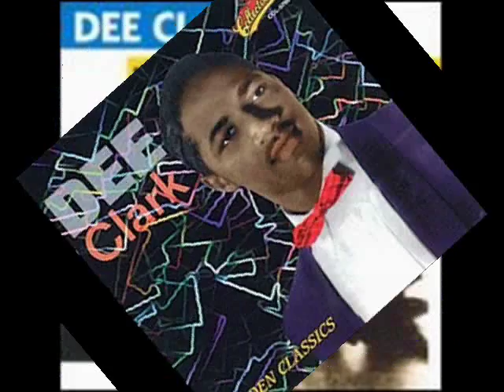Dee Clark - How About That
Though largely unknown among contemporary audiences, Dee Clark was one of the most successful R&B singers of the late '50s and early '60s, his resonant, expressive tenor gracing classics like "Raindrops" and "(Hey) Little Girl." Delecta Clark was born in Blytheville, Arkansas on November 7, 1938; from the age of three, he grew up on Chicago's West Side, in 1952 joining with schoolmates Sammy McGrier and Ronnie Strong in the Hambone Kids. A fad that required performers to slap their thighs, chests, and other parts of the body in emulation of what's now known as a Bo Diddley beat, the Hambone Kids were popular long enough for the teenage trio to collaborate with Red Saunders & His Orchestra for a single, also titled "Hambone," issued on Okeh in 1952. The record was a minor hit, but in 1953 Clark moved on, assuming lead duties with the Chicago vocal group the Goldentones -- when local DJ Herb "The Kool Gent" Kent took over their management, he rechristened his charges the Kool Gents, landing them a recording deal with Chicago's Vee-Jay label. The group issued its debut single "This Is the Night" in early 1956, followed that summer by "I Just Can't Help Myself." (As the Delegates, they also released "The Convention," a novelty record inspired by that year's presidential election.)

After one final Vee-Jay session yielding 1957's "Mother's Son," the label's general manager Ewart Abner convinced Clark to go solo -- his debut "Gloria" was, in fact, a Kool Gents recording, although only Clark's name appeared on the label. He struggled to forge his own style, mimicking Clyde McPhatter on the follow-up "Seven Nights" and aping Little Richard on 1958's "Oh, Little Girl." Neither charted, but when Little Richard himself abruptly quit performing to enter Bible college, his booking agent hired Clark to fulfill his remaining live dates; he ultimately spent five months on the road with Richard's backing band the Upsetters, also enlisting the group for studio dates. Clark officially came into his own with late 1958's "Nobody But You" -- a luminous, uptempo love song ideally matched to his deeply affecting vocals, the single reached number 21 on the pop charts and number three on the R&B charts, creating the template for the remainder of his Vee-Jay output. Its 1959 follow-up "Just Keep It Up (And See What Happens)" was an even bigger pop hit, reaching the number 18 spot (although going only as high as number nine on the R&B rankings), and with the Bo Diddley-inspired rocker "(Hey) Little Girl" Clark solidified his popularity, reaching number 20 pop and number two R&B during a 15-week run on the charts.

In 1960 Clark notched three more consecutive pop chart entries: the Top 40 hit "How About That," "(Crazy Little Mama) At My Back Door," and "You're Looking Good." The streak continued in 1961 with "Your Friends," which reached number 34 on the national pop charts and proved an even bigger hit in his hometown Chicago market. Inspired by the inclement weather that plagued a road trip back from New York City, the follow-up "Raindrops" was both Clark's biggest hit and his creative apex -- a vividly cinematic virtuoso performance that reached number two on the Billboard pop chart, its sophisticated sound anticipated the R&B genre's coming evolution into soul. But Clark never again recaptured its success either in the studio or on the charts: none of his next three singles -- "Don't Walk Away from Me," 1962's "You Are Like the Wind," and "Dance On, Little Girl" -- even charted. "I'm Going Back to School" was a renaissance of sorts, cracking the R&B Top 20, but in 1963 Clark again stumbled, and after three successive singles ("I'm a Soldier Boy," "How Is He Treating You?" and "Walking My Dog") failing to chart, he left Vee-Jay, signing with Ewart Abner's new label Constellation for the dance record "Crossfire Time," which squeaked onto the Billboard Hot 100 at number 92 -- his final U.S. chart appearance.

Clark's Constellation tenure is a study in frustration -- between 1964 and 1966, he released eight singles for the label, none of which charted. Although 1975's Chelsea label release "Ride a Wild Horse" enjoyed chart success in the U.K., the single was Clark's last -- he continued touring relentlessly during the decade-plus to follow, the grind no doubt contributing greatly to the massive heart attack that ended his life on December 7, 1990 at the age of only 52. ~ Jason Ankeny, All Music